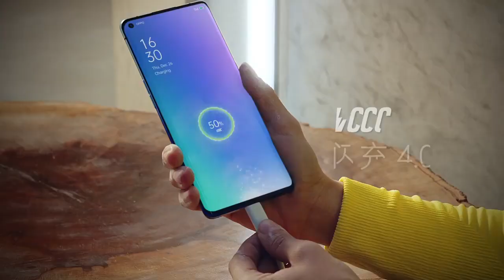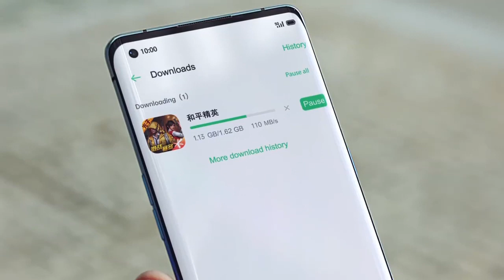Official TVC OPPO Reno3 Pro